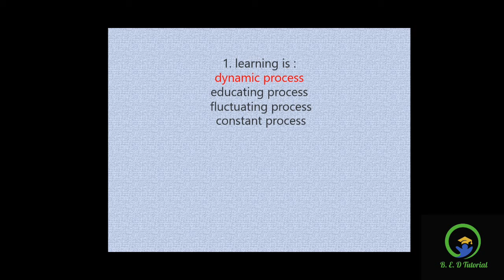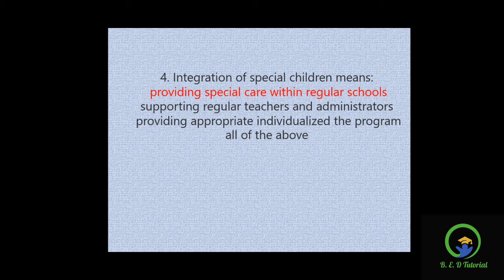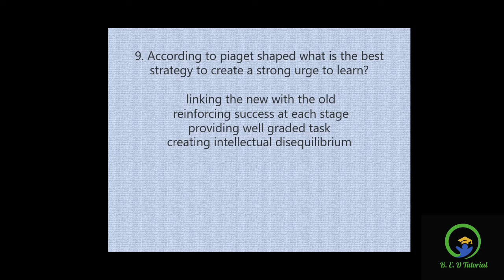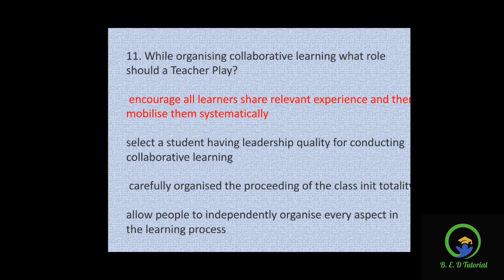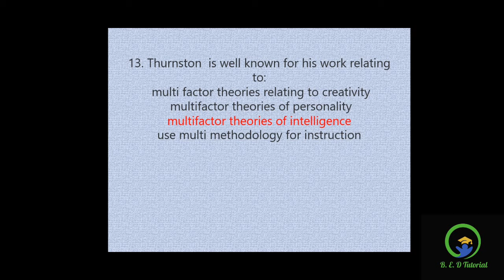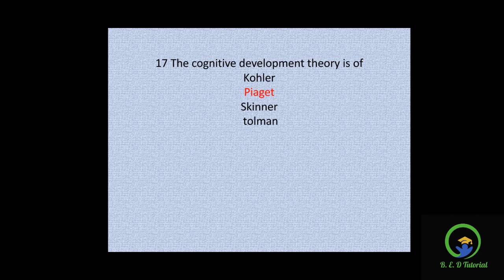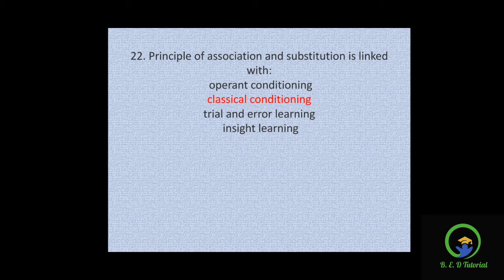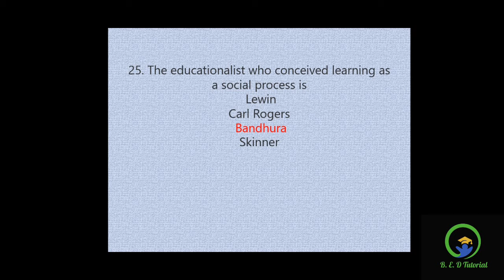PSYCHO 17 PSYCHOLOGY MOCKTEST